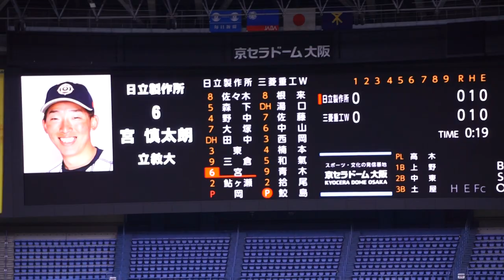2022/11/5(土) 鮫島優樹(三菱重工West) vs 宮慎太朗(日立製作所) 空振り三振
JABA日本選手権大会2022 2回戦 2022/11/5(土) 京セラドーム 日立製作所 vs 三菱重工West

2回表（日立製作所の攻撃）
（先発投手）鮫島
2アウト 1塁 宮 空振り三振

【勝投手】鮫島
【敗投手】岡
高木克也(球)、上野富蔵(一)、中東桂(二)、土屋恵太(三)、斎藤太(追)

日立製作所 vs 三菱重工West 試合経過-第47回社会人野球日本選手権大会 : 一球速報.com | OmyuTech

2022/10/8(土) 鈴木健(東京大学) vs 山田健太(立教大学) レフト2ランホームラン（打点2）
2022/8/31(水) 内海優太(広陵高校) 右中間ソロホームラン（打点1）打席(4回表) vs 篠木健太郎(法政大学)